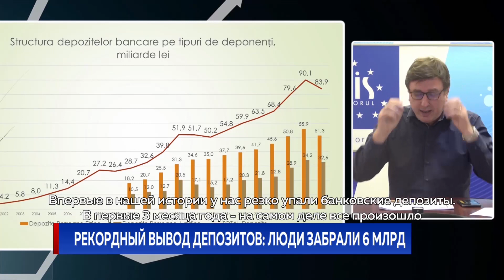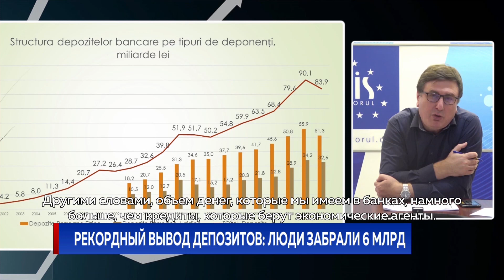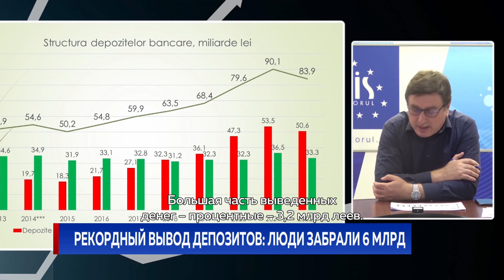Рекордный вывод депозитов: люди забрали 6 млрд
Рекордное уменьшение банковских депозитов зафиксировано в Молдове! За последние 3 месяца люди сняли со своих счетов более шести миллиардов леев. Эксперты уверяют, что это не проблема для банков, и остальные вклады находятся в безопасности, просто паника сыграла злую шутку с самими вкладчиками - они потеряли проценты. Более того специалисты уверены, что за несколько месяцев люди вернут свои деньги на счета.